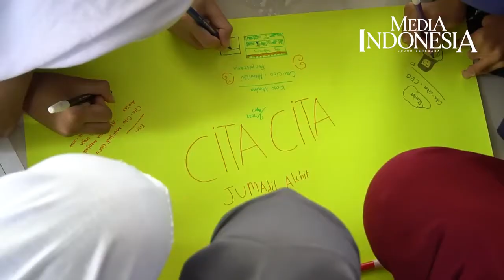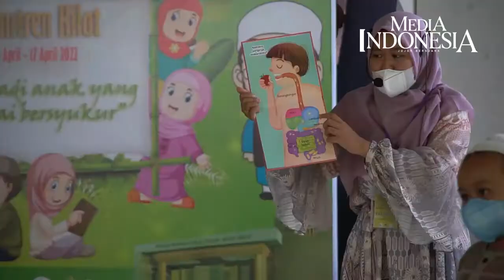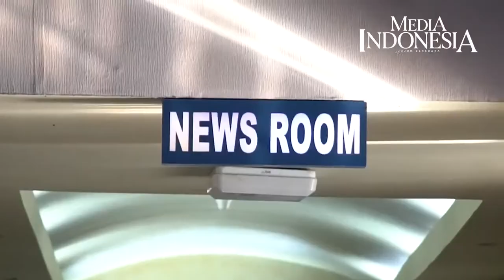Pesantren Kilat Beri Keceriaan Ramadan pada Anak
SETELAH dua tahun vakum akibat pandemi, kegiatan Pesantren Kilat Festival Ramadan Media Group kembali diadakan dengan mengusung tema Yuk jadi anak yang pandai bersyukur. Acara yang diikuti 100 anak itu dimulai pada Sabtu (16/4) hingga Minggu (17/4).